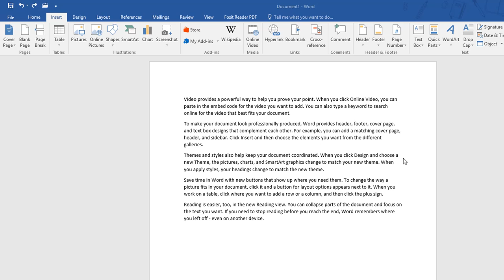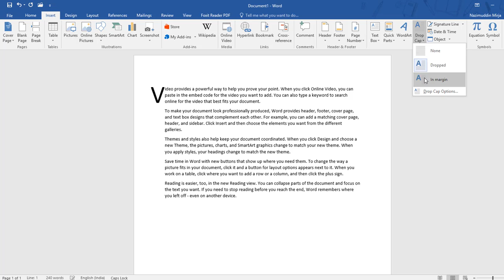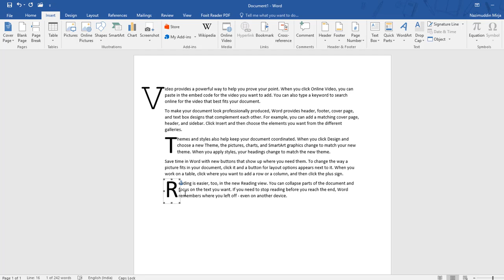MS WORD 2019 in Bangla PART-85 - HOW TO DROP CAP OR USE FIRTS LETTER BIG LETTER